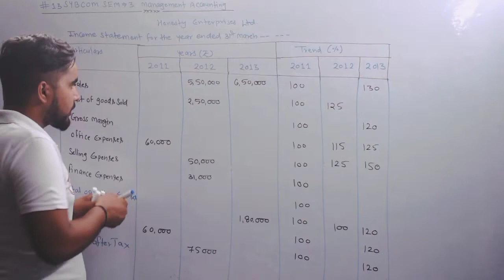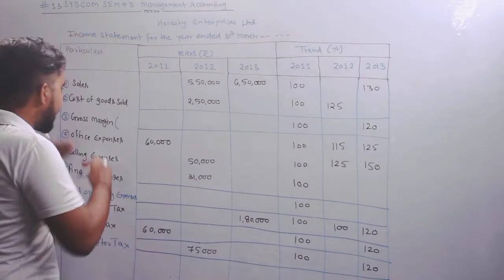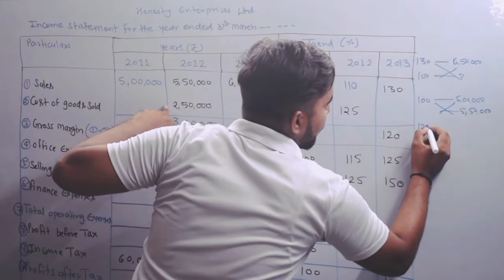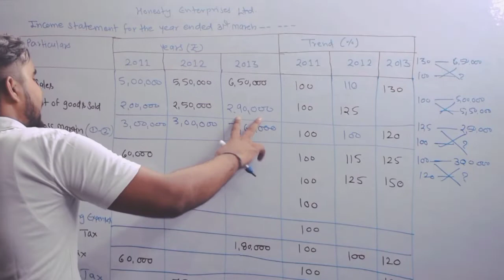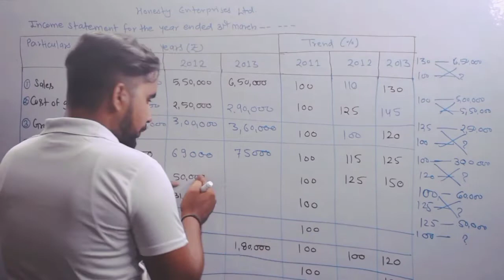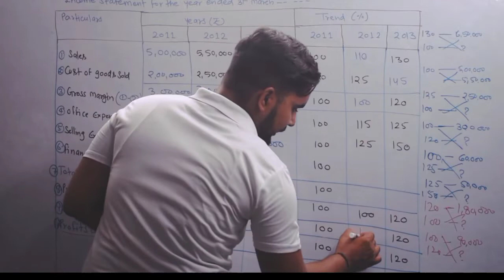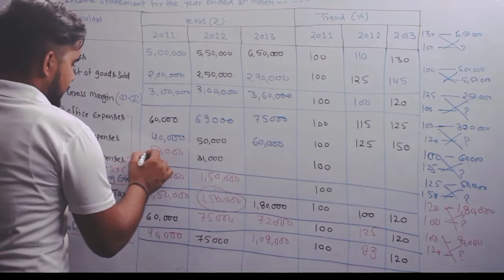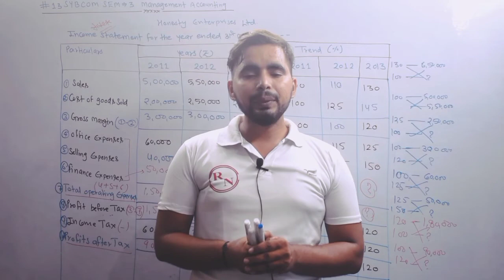#13 Analysis & Interpretation of financial statement| SYBCom sem 3| Management Accounting